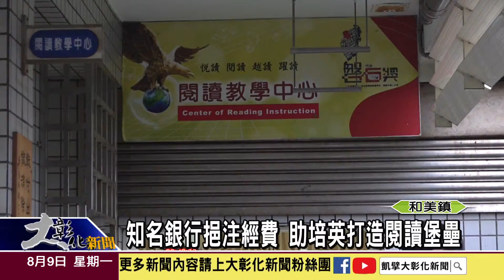1100809 知名銀行挹注經費 助培英打造閱讀堡壘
為啟發孩子的閱讀興趣，透過閱讀豐富學童的視野，國內知名銀行挹注經費，協助培英國小重新翻修圖書館，日前舉行簡單隆重的開工儀式，預計落成後，將成為培英校園閱讀推廣計畫，最重要的堡壘。